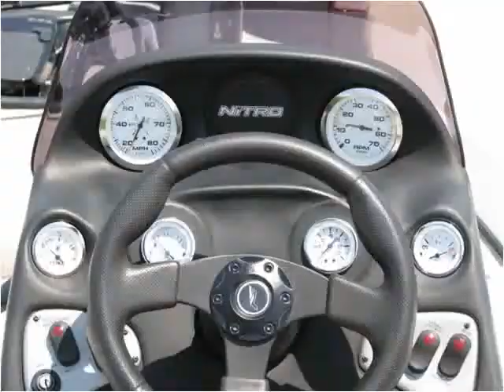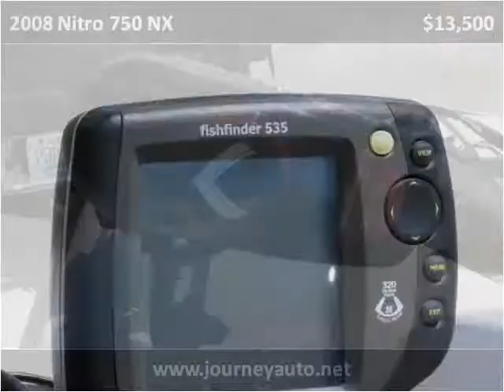2008 Nitro 750 NX Used Cars Berea KY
This 2008 Nitro 750 NX is available from Journey Auto & Boat Sales.